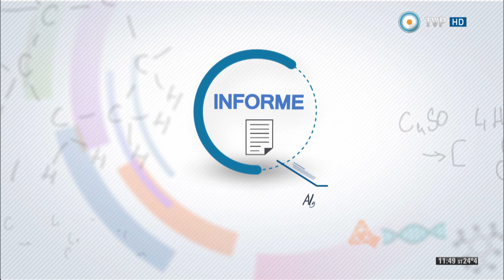Científicos Industria Argentina - Algas para generar energía - 07-03-15 (2 de 2)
Conocemos el proyecto Algatec, un emprendimiento que comprende un sistema de cultivo de microalgas para producción de biocombustibles y otros usos.